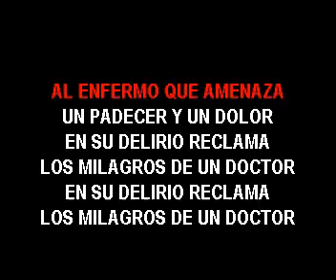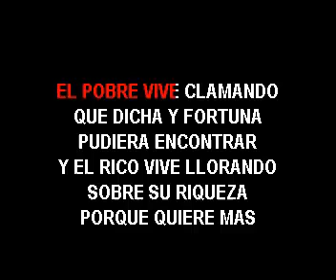KARAOKE GUILLO RIVERA LAS QUEJAS DE CADA CUAL